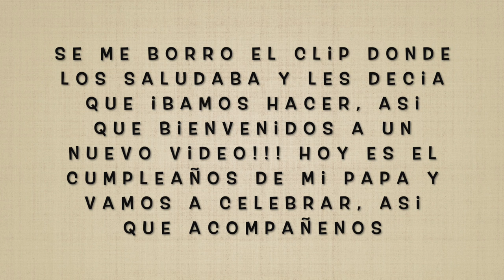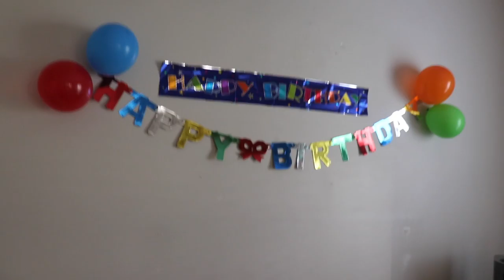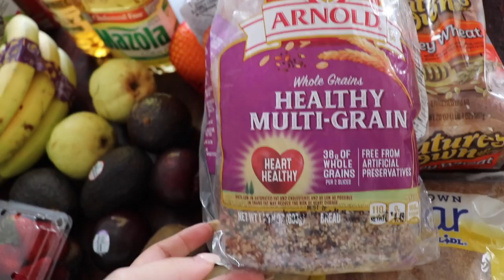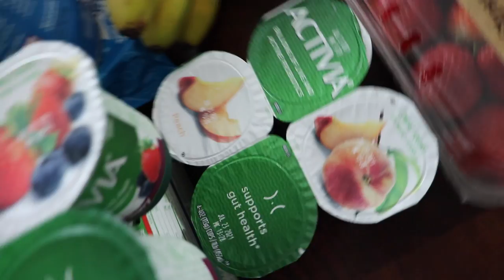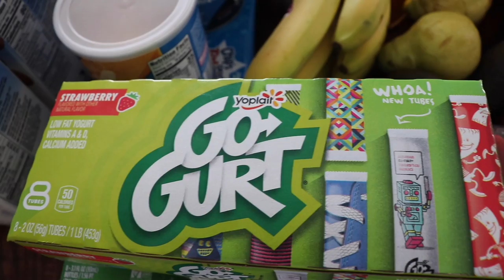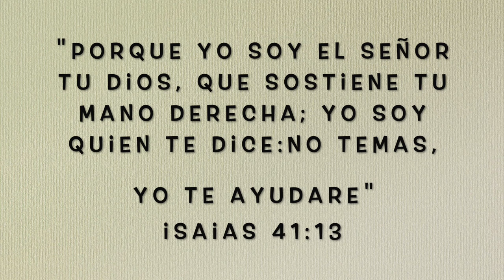VLOG: Tag del supermercado version saludable+ celebración del cumpleaños de mi papá